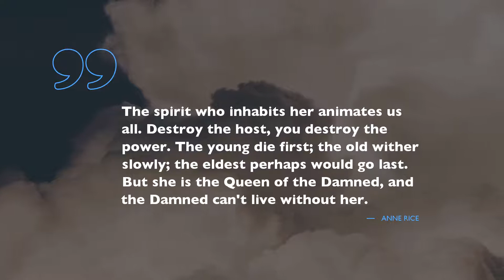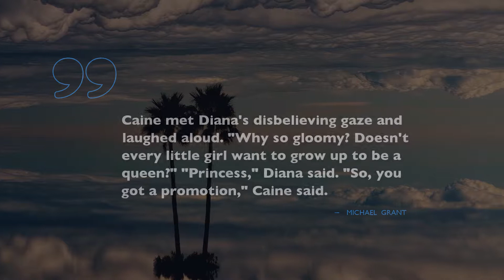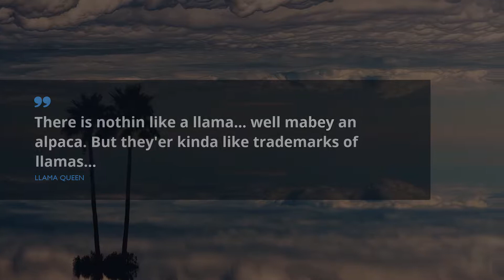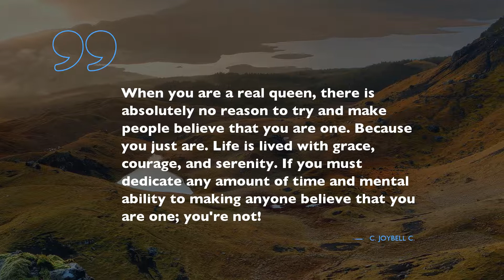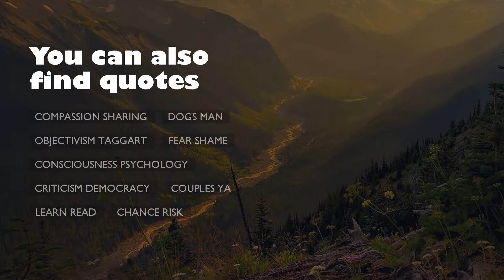20 terrific Quotes about Queen / Famous Quotes / Feminist Quotes / Beautiful Quotes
Find out 20 premium citations about Queen chosen by experts of Famous Quotes after close selection. You will find out expressions from such honorable personalities as Tamora Pierce , Anne Rice, and Trine Villemann.
You will discover the total index of quotes in description under the video clip.
 Quotations and words of wisdom grants our boring routine with profound flavor. Without exception, these miraculous citations about Queen can improve your quality of life by optimizing your understanding of Queen. Gathered by us, these outstanding expressions will awake your creativity and help you take a look at your everyday routine with a fresh eye.

Put the best quotes about Queen into your profile on Tinder, Snapchat, WhatsApp, Skype, Instagram, Facebook page or just save them to digital note book.

These are 20 superb quotations about Queen:
1) Tortall and the Queens Riders!
 ― Tamora Pierce

2) I never thought it would end like this. I never thought he would leave me without saying goodbye.
 ― Philippa Gregory

3) The spirit who inhabits her animates us all. Destroy the host, you destroy the power. The young die first; the old wither slowly; the eldest perhaps would go last. But she is the Queen of the Damned, and the Damned can't live without her.
 ― Anne Rice

4) A King and Queen cannot support a crown with eyes looking down. Their universe expands as far as you can see.
 ― T.F. Hodge

5) He stood straight then, moving to stand directly in front of me as he dropped low and bowed dramatically. "Your Majesty.
 ― Kimberly Derting

6) No, but one can feel desperate at any age, don’t you think? The young are eternally desperate, he said frankly. And books, they offer hope — that a whole universe might open up from between the covers, and falling into that universe one is saved.
 ― Anne Rice

7) For Hanalea the Warrior!
 ― Cinda Williams Chima

8) Caine met Diana's disbelieving gaze and laughed aloud.
"Why so gloomy? Doesn't every little girl want to grow up to be a queen?"
"Princess," Diana said.
"So, you got a promotion," Caine said.
 ― Michael Grant

9) There is nothin like a llama.. well mabey an alpaca. But they'er kinda like trademarks of llamas..
 ― Llama Queen

10) Llamas can drive.. they just don't know it yet..
 ― Llama Queen

11) Great. Now the queen thought I was a misfit, too.
 ― Kiera Cass

12) This is what they mean by 'ghost town', she thought. It truly feels like a place frozen in time
 ― Jeremy Robinson

13) In bad times, a king or a queen can be a rock for the waters to crash against, so those less strong are not washed away. I will be such a rock. Only give me a chance, sweet Zoria, and I will be a rock for my people.
 ― Tad Williams

14) When you are a real queen, there is absolutely no reason to try and make people believe that you are one. Because you just are. Life is lived with grace, courage, and serenity. If you must dedicate any amount of time and mental ability to making anyone believe that you are one; you're not!

15) I feel like the queen of the oven! I am the Queen of all oven-dry! Master of heat! You may now address me as "Your Royal Highness"!
 ― Elizabeth Duivenvoorde

16) Day drag." Ashley answered simply. "The sun turns vampires into dust and drag queens into this." He motioned with his hand down his body.
 ― Kyle Adams

17) You don't turn your back on your destiny.
 ― Trine Villemann

18) Long live the King, said the Queen. Without him I would have been nothing.
 ― Ljupka Cvetanova

19) If you think everybody hates you, then your ignorance is beyond the limit, because there's a loving heart somewhere longing to see your face.
 ― Michael Author

20) Only a prostitute will trade her valuables for money, so you shouldn't sell your God given ideas and talents for money, because you don't own it in any way but should be by a divine authority.
 ― Michael Author
You will find numerous great quotes based on life experience of famous people about Queen here, just follow this constantly updating channel with gigantic database for any case. Get inspired with Famous Quotes!

These sources of encouragement contain more than simple words from famous movie stars, businessmen, philosophers, or singers. We offer you collection of wisdom from the most popular books.
Did you find something useful here? Do you know a more appropriate phrase about Queen? We are eager to hear your advice in the comments under the video.